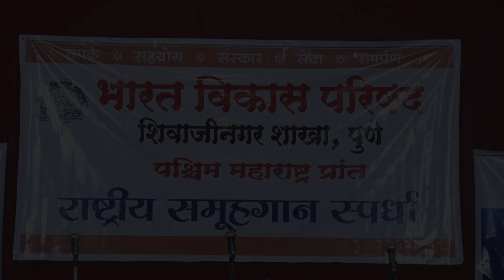SAMUHGAN SPARDHA SANSKRIT AUG 2024